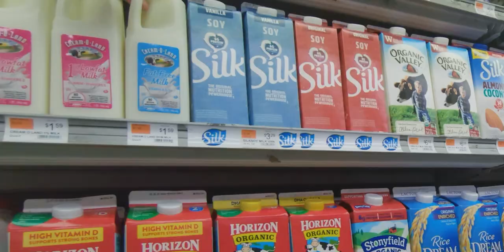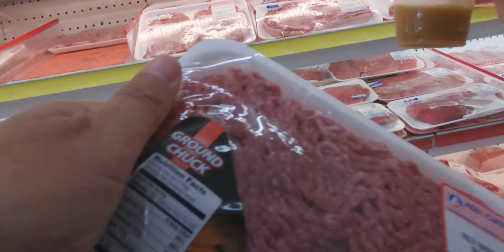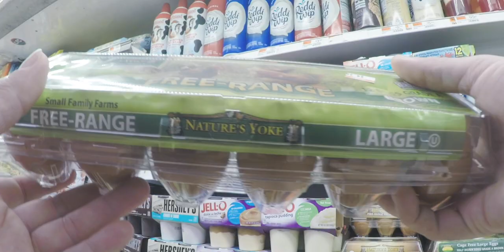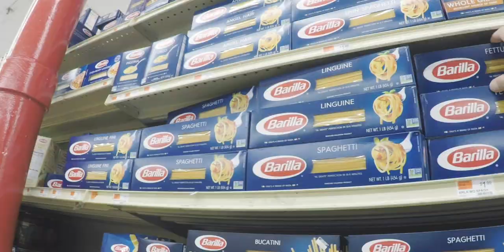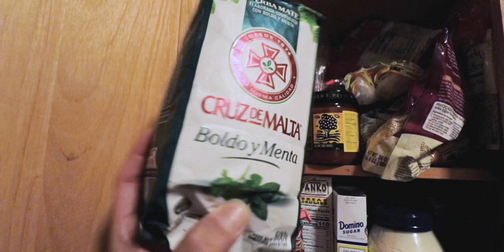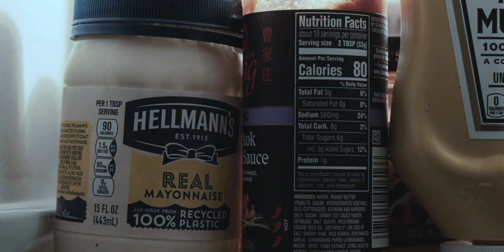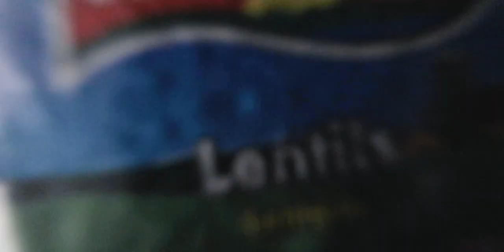Esto es LO QUE PUEDES COMPRAR CON 100 DOLARES en un SUPERMERCADO de NUEVA YORK | Vivir en USA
Una de las cosas mas interesantes de viajar es visitar supermercados y ver lo que la gente local compra. Estados Unidos, y en este caso Nueva York, es uno de los paises con supermercados muy interesantes, pero esta vez, le dimos una vuelta diferente. Yo y mi novia (gringa), nos fuimos a comprar por separado para ver que compraba cada uno sin decirle al otro, y este fue el resultado.

La costumbre de ir al supermercado en todos los paises es super interesante, uno de los lugares mas autenticos (por asi decirlo) en cada lugar que visito. Solo ver lo que se vende y lo que la gente compra, me vuela la cabeza, es por eso que siempre visito supermercados, aunque este es mi primer video en uno.